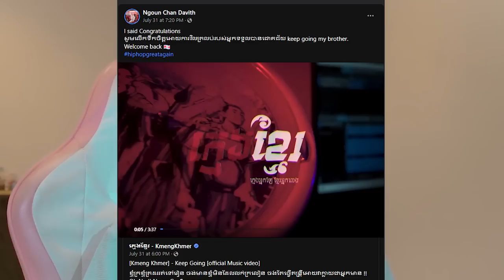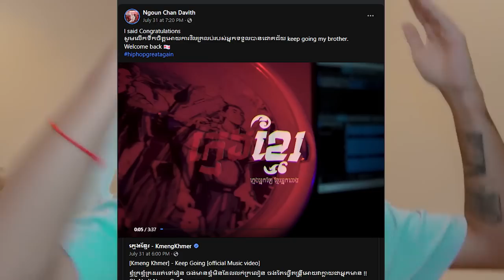វណ្ណដា និង G-Devithគាត់ឈ្លោះគ្នា??